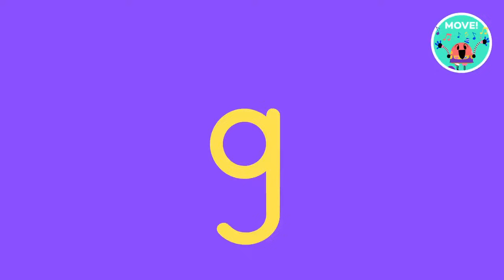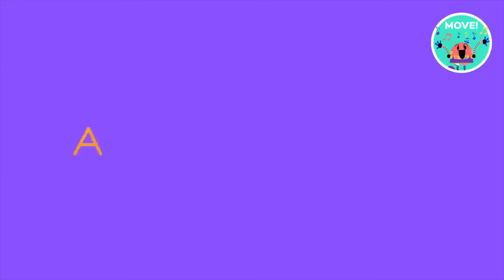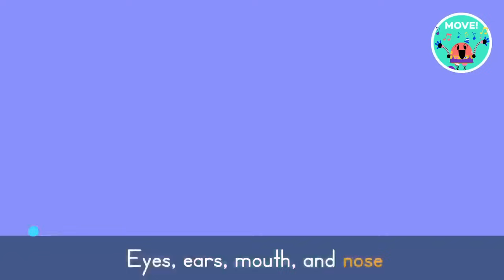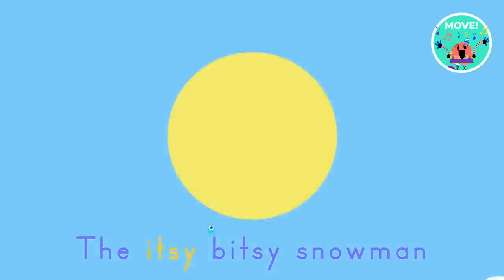MOVE KIDS! 🕺 Dance Songs for Kids! | Lingokids